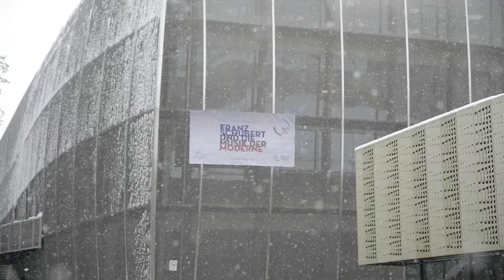Faces | PIANO TRIO | FS&MM 2018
Come meet this year's piano trios!

Music: Trio No. 1 Op. 8 by Dmitri Shostakovich, performed by Grace Trio, category "Trio for Piano, Violin and Violoncello", 1st round, 21st Feb 2018. Live-recording: Raphael Kapeller

GRACE TRIO:
De-Ru Kung, piano | Taiwan
Hoi Yan Lok, violin | China
Cheng Lam Zhou, cello | China

Video: KUG / The Schubidu Quartet

FRANZ SCHUBERT AND MODERN MUSIC
International Chamber Music Competition